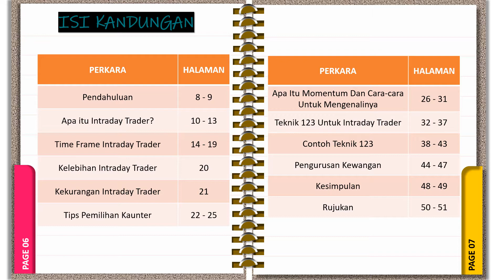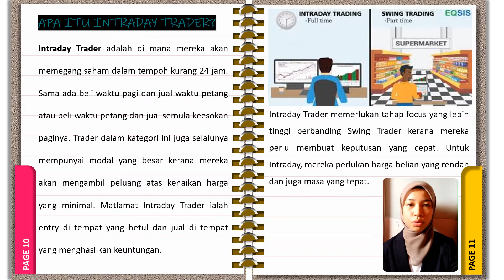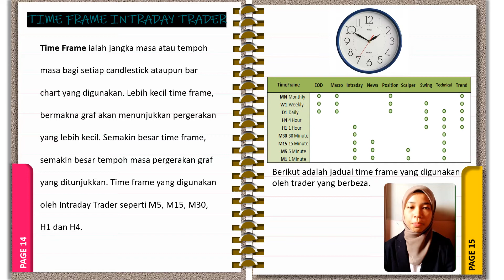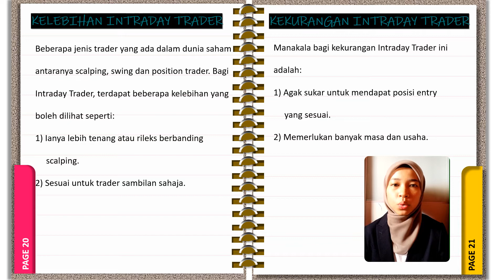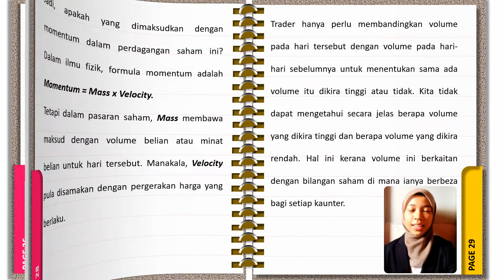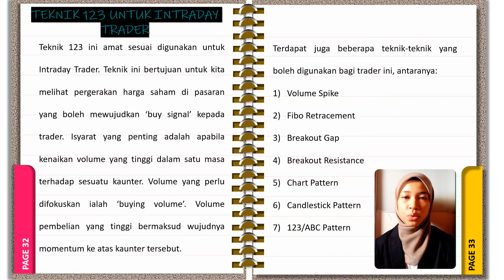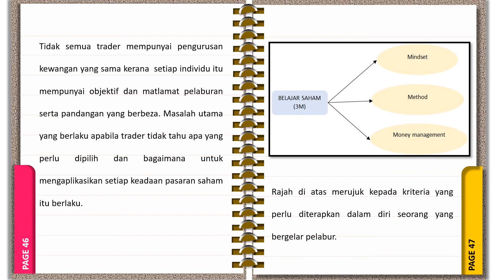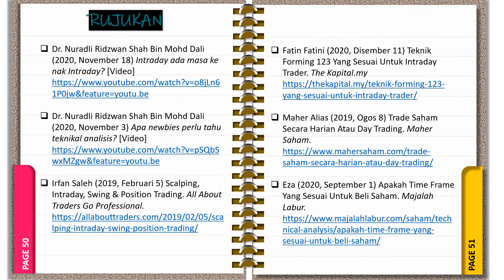PEJUANG SAHAM INTRADAY TRADER